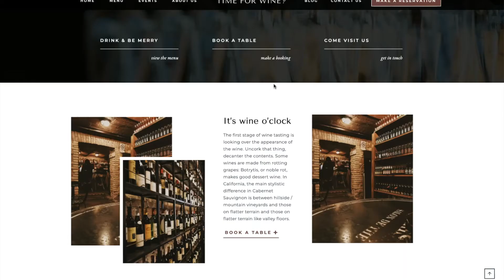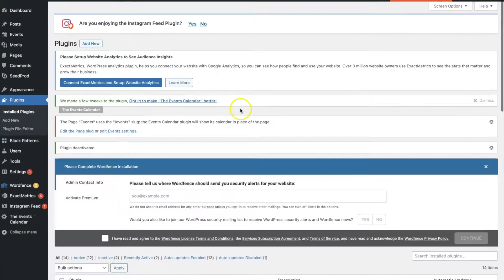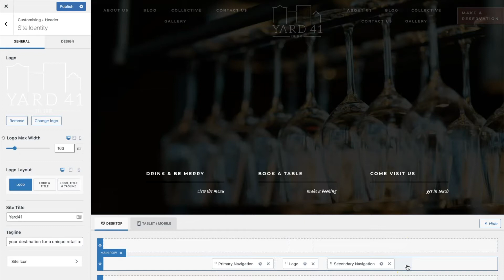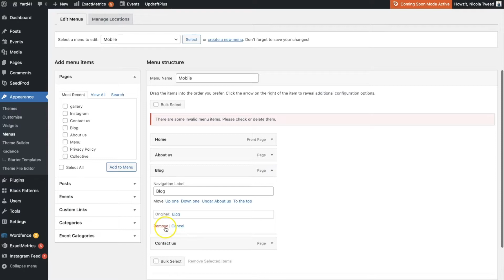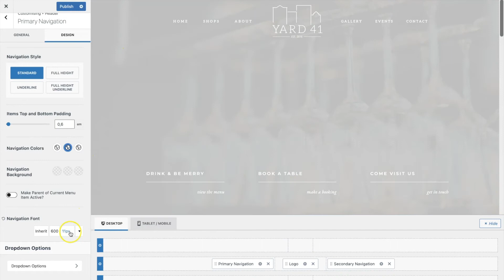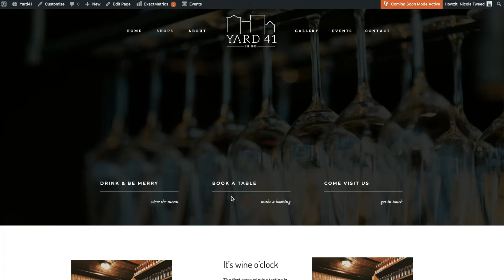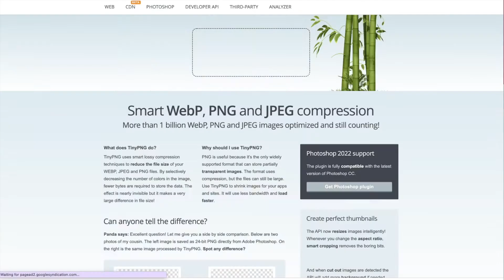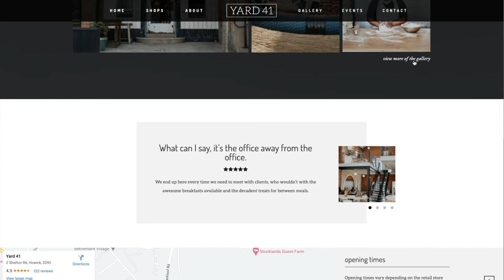Using a Kadence starter template to revamp your website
In this video, I walk you through my process of revamping a website using my 'Time for Wine' Kadence Starter Template.

Learn how to crush your goals, attract your dream clients and build a stand out website with my FREE three step guide